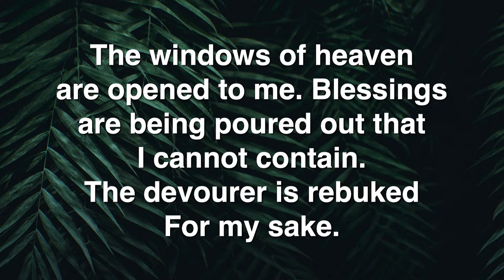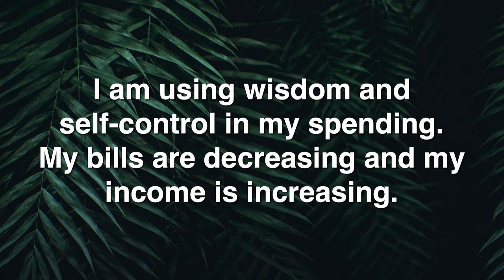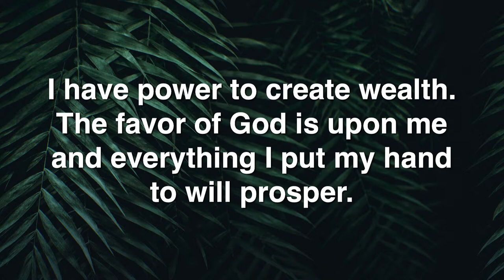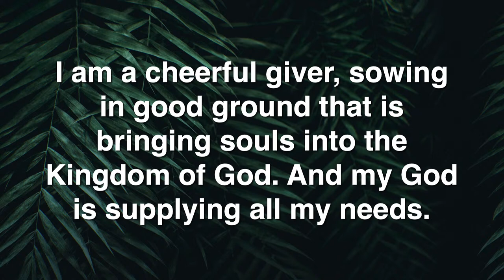3-24-24 Evangel Live | Pastor Bob Rodgers | Sunday 11am